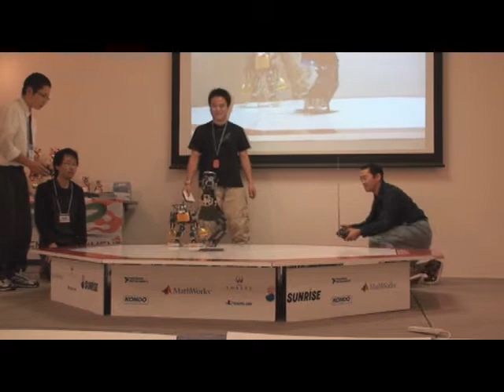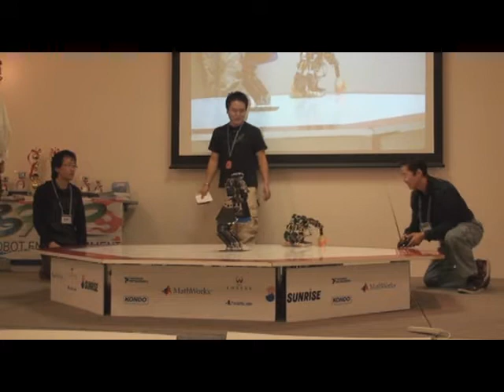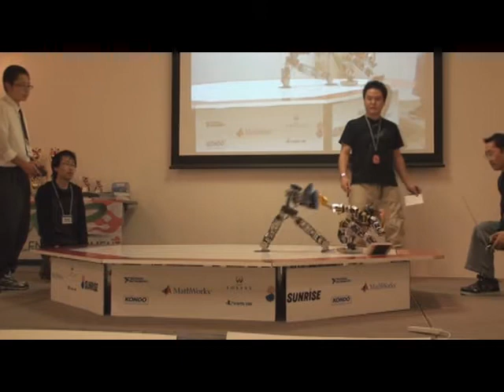20101225_軽量級認定大会 一回戦 第5試合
○Neutrino1 (飛騨神岡高校)
vs
×で・か～る (道楽、)